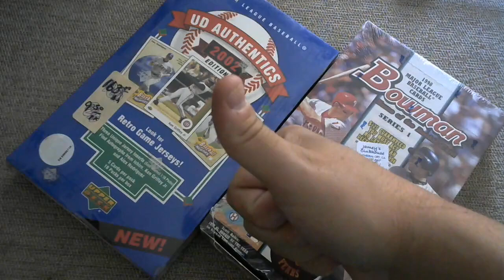Last Call - Great Teams Left - Baseball Card Group Break - Pick Your Team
USA shipping is built in.  Canada is $15 extra.